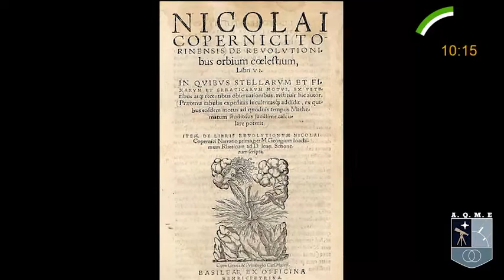AQME Nicolás Copérnico - Datos en 1 minuto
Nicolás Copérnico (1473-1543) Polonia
A pesar de ser un clérigo, sus estudios y descubrimientos sobre la astronomía y los cuerpos celestes sentaron las bases de la astronomía moderna.
Music: Vlad Gluschenko - What Words Can't Describe [FREE TO USE]
¿Te atraen estos temas? Hay mucho mas por aprender
Permitida la reproducción mencionando la fuente